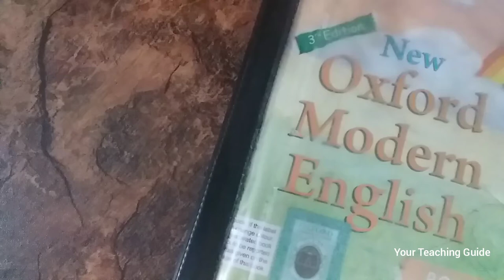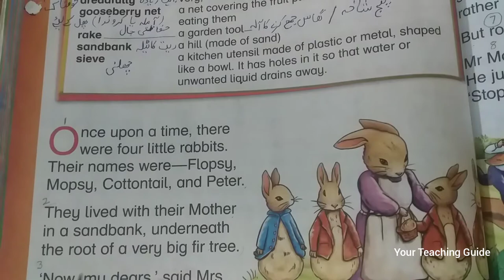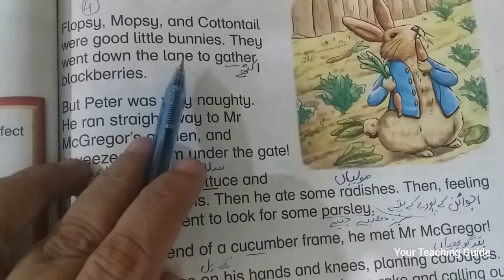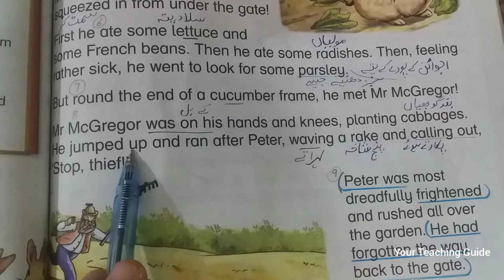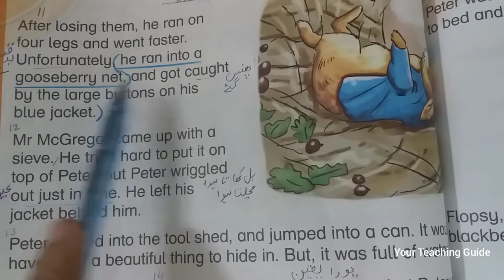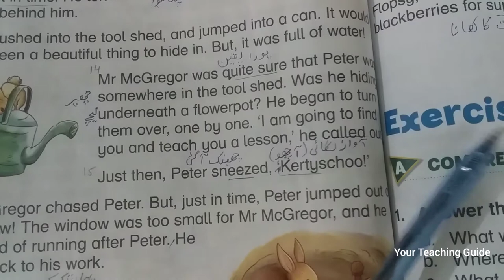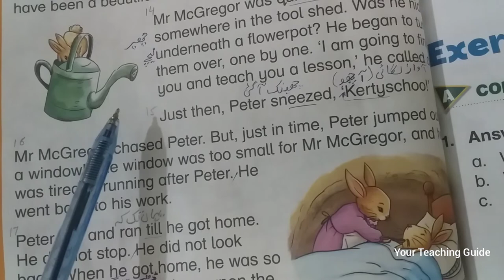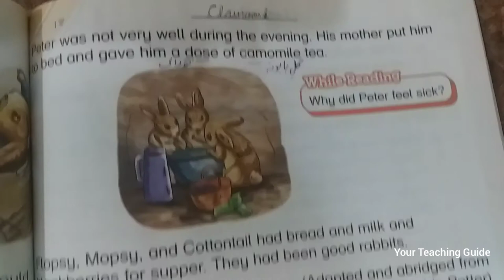Grade 2 | Peter Rabbit | Unit 12 | Oxford Modern English | Your Teaching Guide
Grade 2 | Peter Rabbit | Unit 12 | New Oxford Modern English Book 2
Complete Reading With Urdu Translation
Details:
Theme of this unit is animals and plants; Self, family, home, friends
peter rabbit english
peter rabbit in hindi
peter rabbit in urdu
peter rabbit in english class 2